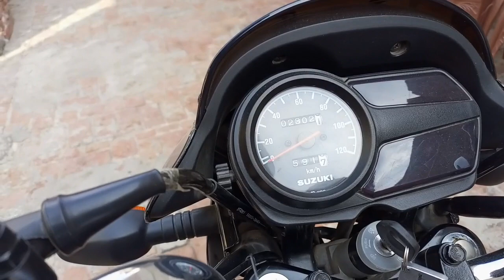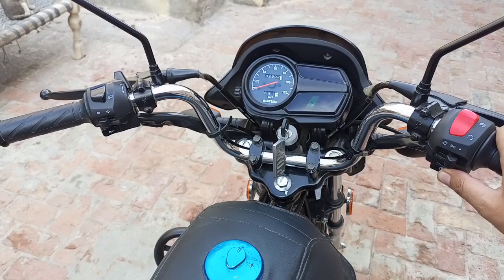My Suzuki gd110s 2023 model Suzuki GD110 gd110 2023 learn video Rizwan vlogs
Suzuki gd110s 2023 model
Suzuki 110
Suzuki motorcycle
Suzuki 110 2023
learn video Rizwan vlogs
rizwan vlogs
rizwan vlog
Suzuki motorcycle in Pakistan